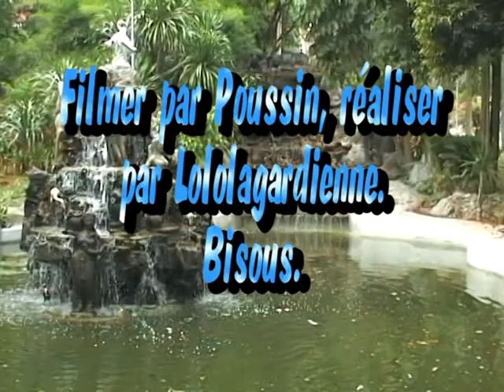Bangkok, palais royal avec garde